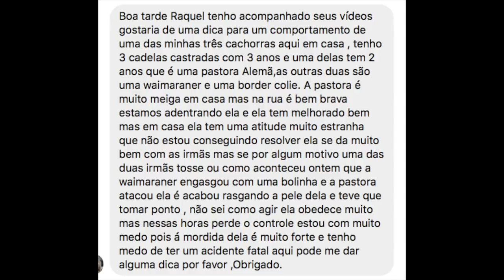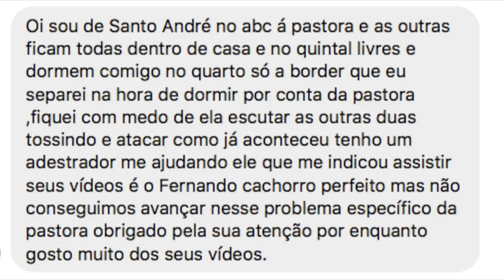3 cães na mesma casa: ataques por tosse?